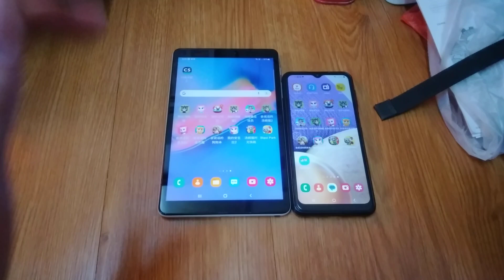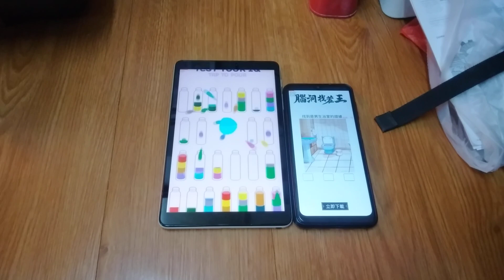Talking Tom 2 Echo 14248